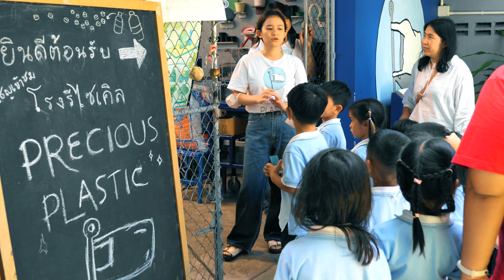KIS International School | Experiential learning | EY2 | Precious Plastic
Throwback to our Early Years 2 trip to Precious Plastic last year! ♻️💚🌱

As you know, sustainability isn't just a word at KIS; it's a commitment. We firmly believe in nurturing environmental awareness from the earliest years.💚

Our students had a great time learning more about the impact of plastics and enjoying hands-on activities. A big 'Thank you' to Precious Plastics and the parents who helped make this trip a cherished memory.